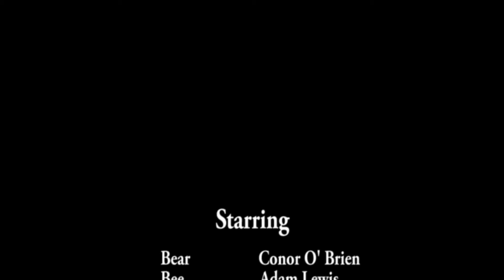Final Group Assignment 4